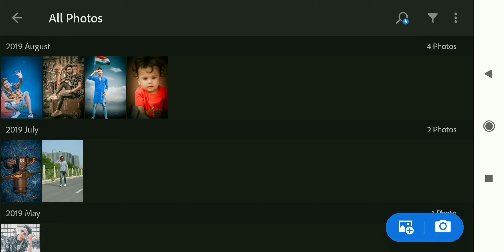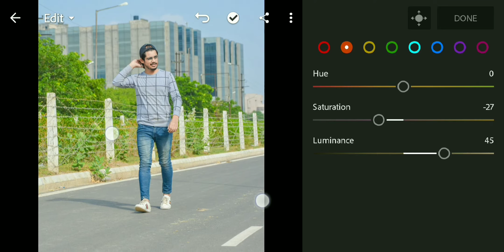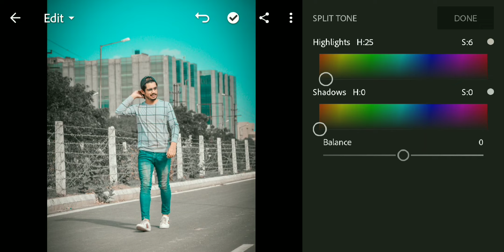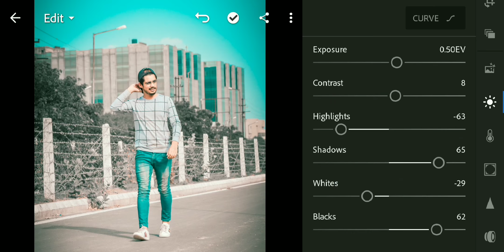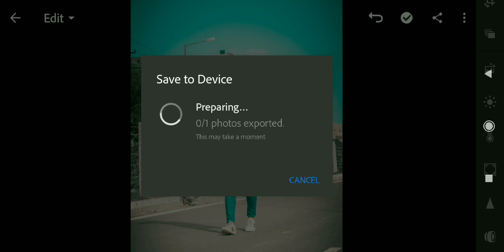How you can apply blue sky tone effect in your photo to use Lightroom..✌️